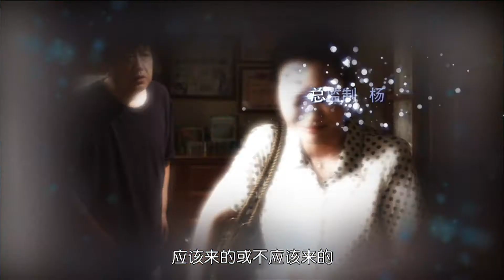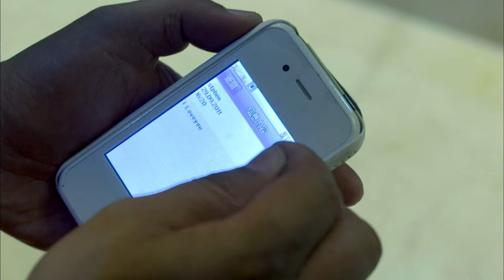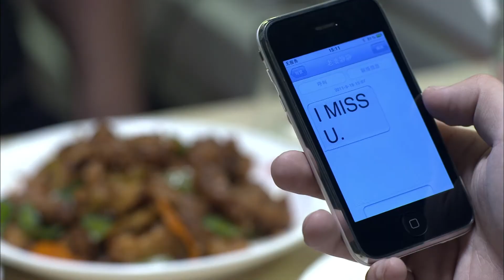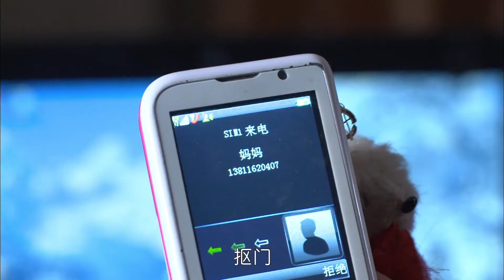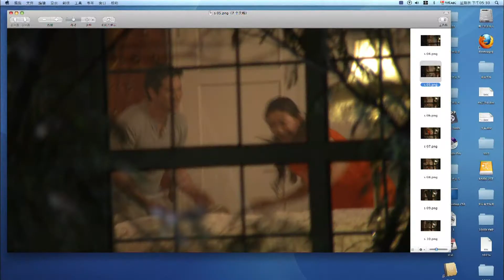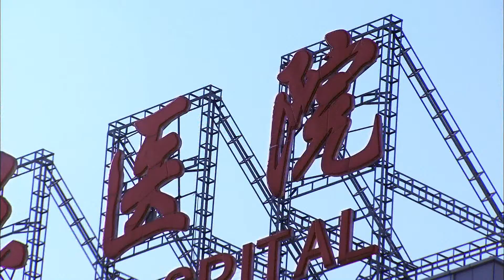【都市情感伦理】北京穷小子#雷佳音 爱上上海姑娘#朱杰 该怎么过丈母娘这一关呢？|《丈母娘来了》第16集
【剧情简介】各种所谓新思潮大爆发的现代社会，老年人对下一代的婚姻也提出了与时俱进的要求。特别是家住石库门的赵妈（朱茵 饰），对未来女婿的个子、票子和房子提出了绝对不容妥协的标杆。她的独生女儿赵蔓蔓（朱杰 饰）在北京某广告公司担任设计师，当初被妈妈扫地出门的男友严小武带着百万巨款卷土重来，而在此紧要关头，她却发现与自己如同哥们儿一向谈得来的某汽车公司担任技术工程师刘波（雷佳音 饰）才更适合当伴侣。但是买不起房的刘波自然不被赵妈看入眼，而刘波的妈妈王老师（王丽云 饰）则一直张罗为儿子找一段美满的婚姻。裹入太多太多不确定因素的爱情，让前进的道路充满曲折和无奈……